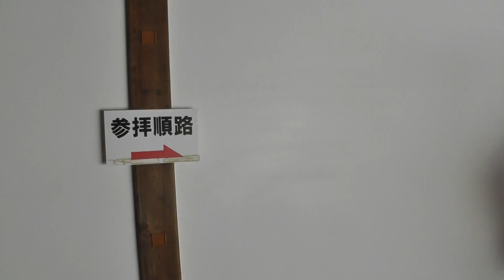京都 紅葉の永観堂禅林寺の境内 2013年 Eikan-do Zenrin-ji (temple) of autumn leaves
11月23日に撮影。拝観料収納場所から入って、境内、堂内（撮影禁止場所は除く）、そして拝観料収納場所から出るところまでの撮影ですが、境内をぐるぐる回る際に同じ場所を重複して撮影している所もあります。